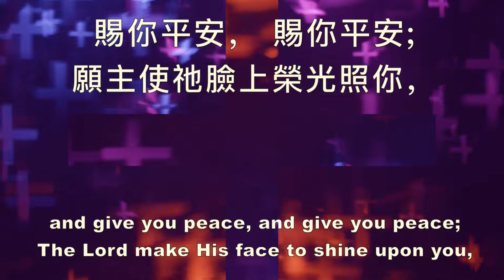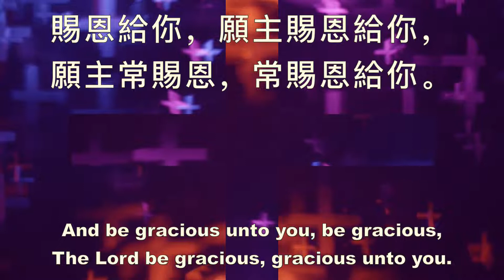490 願主賜福 MAY THE LORD BLESS YOU AND KEEP YOU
教會聖詩

490 願主賜福

願主賜福與保護你;
願主常向你仰臉，向你仰臉，
賜你平安， 賜你平安;
願主使祂臉上榮光照你，
賜恩給你，願主賜恩給你，
願主常賜恩，常賜恩給你。

490 The Lord Bless You and Keep You

The Lord lift His countenance upon you,
and give you peace, and give you peace;
The Lord make His face to shine upon you,
And be gracious unto you, be gracious,
The Lord be gracious, gracious unto you.